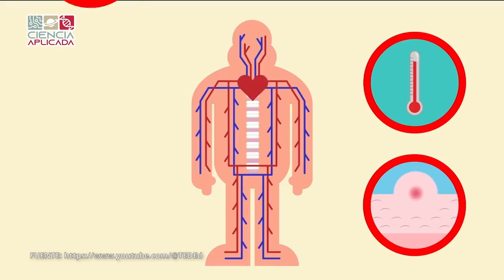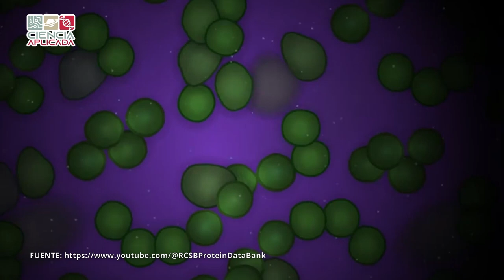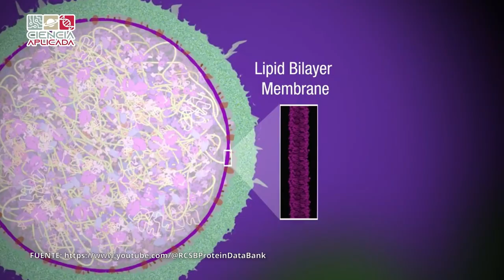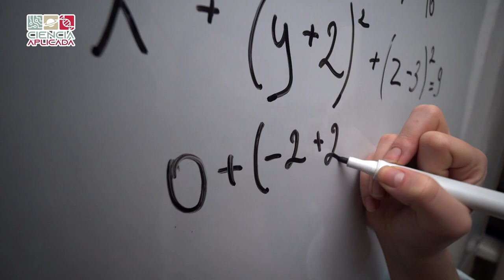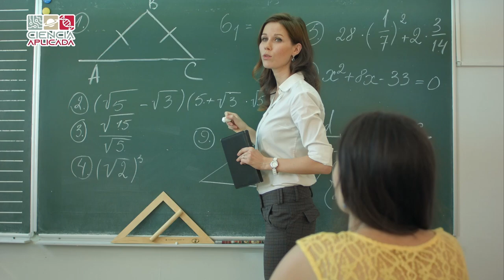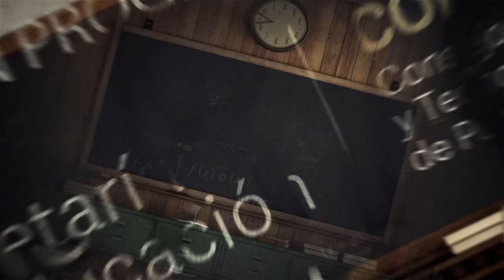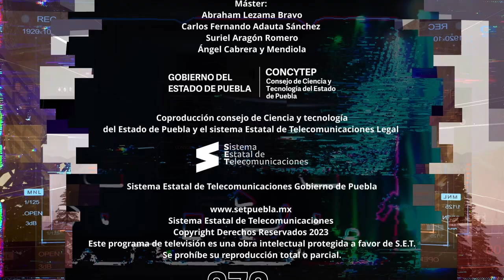Ciencia Aplicada - Proyectos, procesos y educación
En este episodio aprenderás sobre resistencia bacteriana, escucharás una entrevista sobre la importancia de la motivación y conocerás la historia de Espacio 1900 y de su fundador Manuel Reigadas.